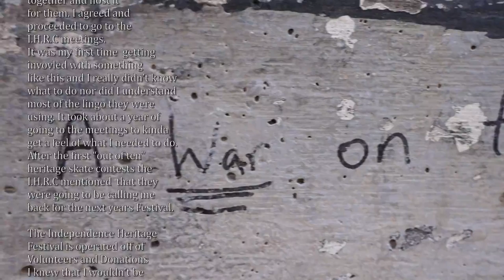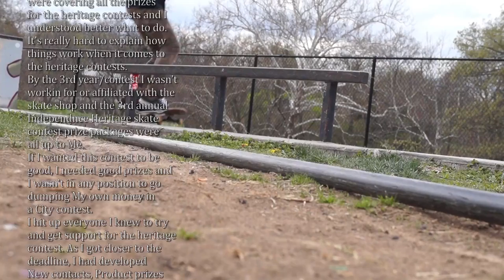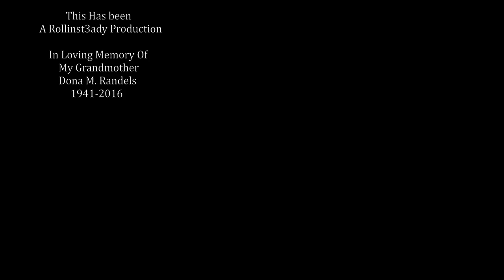Hill Park Homes F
When you come to Hill Park your Not going to get stabbed. What your going to get is a great skate sesh with the Hill Park Family.
Hill Park Homies F is Filled with skateboarding.
(720p60 or your highest resolution available recommended.)

Video Featuring:
Bruce Garret, Cameron Cornwell, D'juan baylis, drake Stonecipher, David Knouse, Robert Meadows, Geoff Willard, Tyler Driftwood, Casey Blackwell, Stephin Purvis,David Yewell, Joshua Meadows, Jim Epperson, Justin Simmons, Eric Smith, Lorenzo Rodriguez, Joshua Oberhaus Steven Ogle, Steven Busick, Daniel Boldra,
Chris Settle, Tyson Hughes, Flamingo Guy, Josh Mathis.